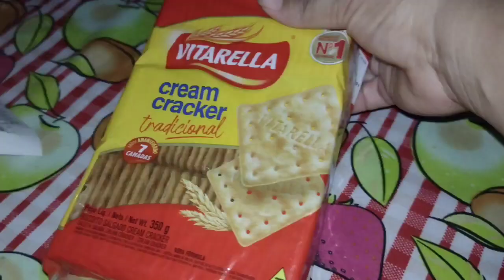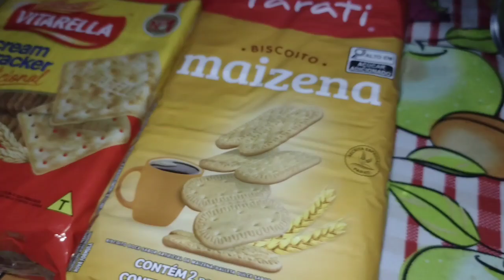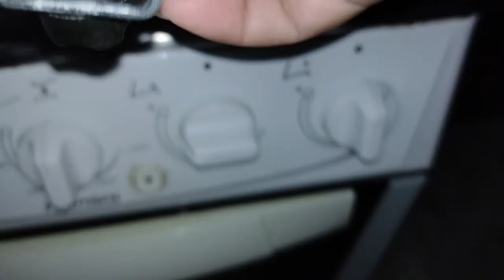COMIDA SIMPLES E GOSTOSA + OBRIGADA DEUS PELO ALIMENTO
NO VIDEO DE HOJE VCS VAO VER NOSSO JANTAR